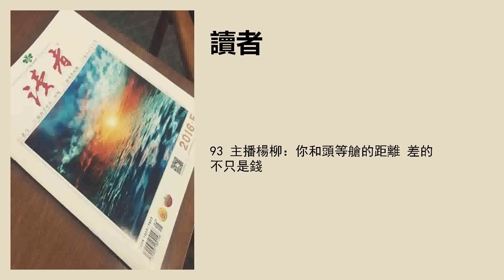93 主播楊柳：你和頭等艙的距離 差的不只是錢